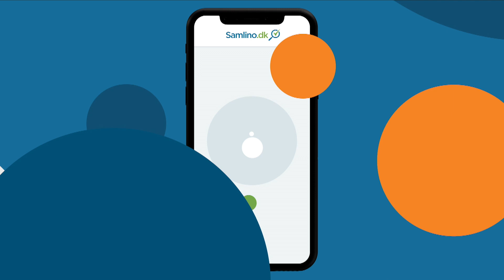Arlo Video Doorbell | REVIEW | videodørklokke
Dørklokken fra Arlo er både en dørtelefon og et overvågningskamera. Et langt stykke hen ad vejen, klarer Arlos videodørklokke sig godt. Noget at det rigtigt smarte er, at du kan få besked om, at der står en foran døren - før de trykker på knappen.

En anden genial ting er, at dørklokken er fuldstændig trådløs. Strømmen kommer fra et indbygget batteri, som du indimellem tager ud og oplader.